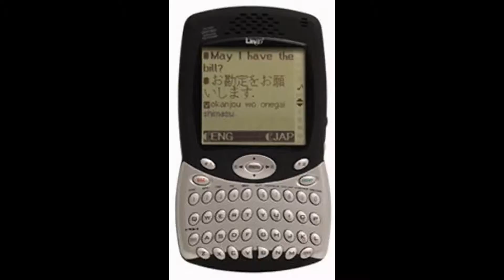Copy of SEE WHAT A CLOCK WILL DO BESIDE TELL TIME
Take a look at the many functions of what a clock can do for you.  Go online for a detailed
info.